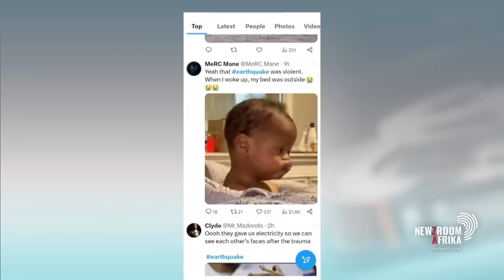Gauteng woken up by 5.0 magnitude tremor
Residents in many parts of Gauteng were woken up by an estimated 5.0 magnitude tremor. The mini-quake, which lasted a few seconds, was felt as far as Pretoria. While the full extent of the tremor is unknown, the epicentre is believed to be near Katlehong on the East Rand. The U.S. The Geological Survey says the earthquake struck about 10km below the earth’s surface. Willem Meintjes from the Council for Geoscience elaborates.